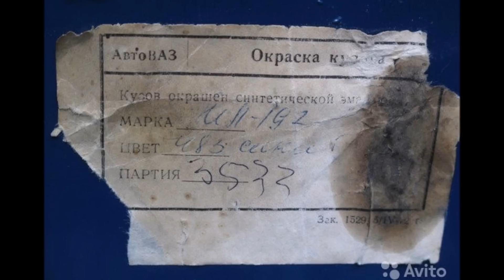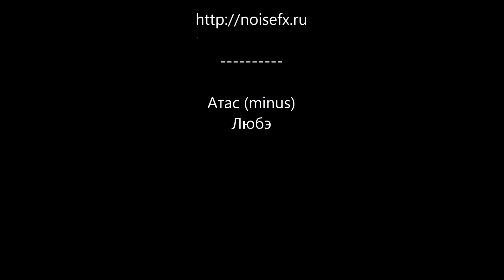ВАЗ 2101 1971 года /оригинал полностью/ пробег 10 000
Буду рад помощи в развитии канала.money.yandex.ru/to/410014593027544

не читать.